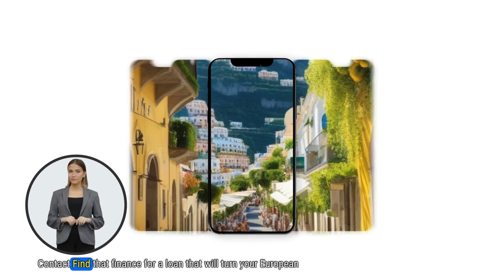Experience Luxury in Europe with Find That Finance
Dreaming of a summer escape to the Amalfi Coast? Find That Finance can make it a reality. Indulge in the beauty of Europe with a loan from Find That Finance. Discover historic cities, breathtaking views, and exquisite cuisine on your European adventure. Start planning your luxury getaway today. EuropeanVacation LuxuryTravel 🌞🍝